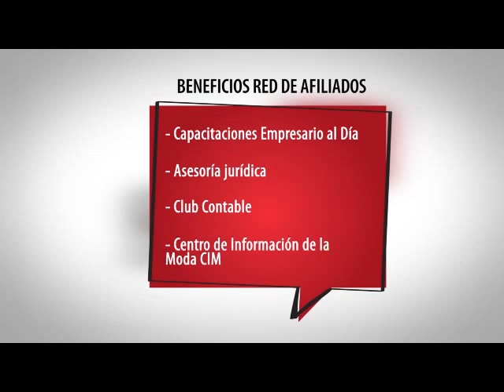Beneficios de la red de afiliados a la CCB | Cámara de Comercio de Bucaramanga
Video oficial de la Cámara de Comercio de Bucaramanga.